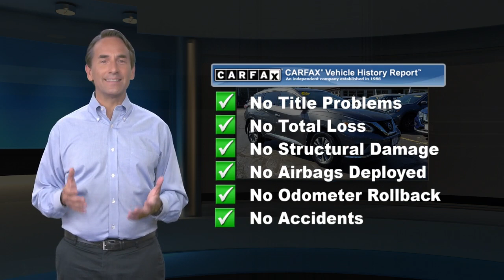Used 2018 Nissan Murano SV, Stanhope, NJ B11301A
Nielsen Nissan

Contact Nielsen Nissan today for information on dozens of vehicles like this 2018 Nissan Murano SV. This vehicle is loaded with great features, plus it comes with the CARFAX BuyBack Guarantee. Off-road or on the street, this Nissan Murano SV handles with ease. You'll love the feel of AWD in this 2018 Nissan Murano. It provides a perfect balance of handling power and control in virtually every driving condition. This low mileage Nissan Murano has barely been touched. It's the next best thing to buying new.

[RLVID:1019:f3d04f16f7256e92:52ac16995db21f9f:1]